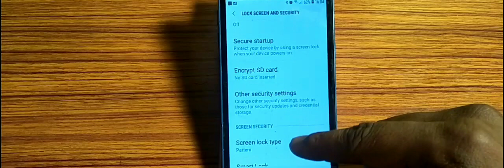how to remove screen pattern lock,screen pattern lock remove kaise karen Samsung Galaxy J4